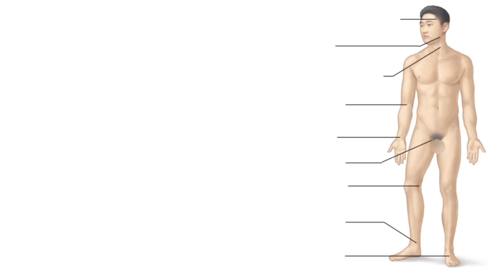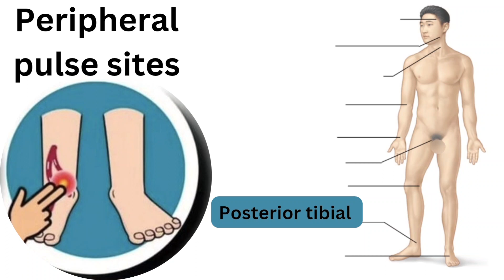Eight Essential Pulse Points to Check Peripheral Arterial Pulse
"Understanding pulse points is essential for assessing heart rate and circulation. In this informative video, we explore the 8 pulse points commonly used in medical settings. Discover the locations and techniques to check the radial pulse on the wrist, carotid pulse on the neck, brachial pulse on the inner arm, temporal pulse on the temple, femoral pulse on the inner thigh, popliteal pulse behind the knee, dorsalis pedis pulse on the top of the foot, and posterior tibial pulse on the inner side of the ankle.
 By learning about these pulse points, you'll gain insights into the cardiovascular system and how healthcare professionals evaluate vital signs.
Watch now to enhance your knowledge of pulse points and their significance in monitoring overall health."